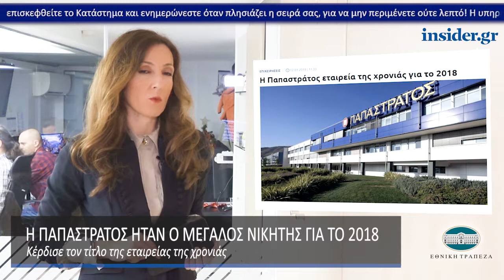Η οικονομία σε 1' από το insider.gr - 3/1/2019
-Υποχρεωτική είναι πλέον η ανάμειξη της βενζίνης με βιοκαύσιμα

-Τέταρτοι σε δαπάνες για εστιατόρια και ξενοδοχεία οι Έλληνες